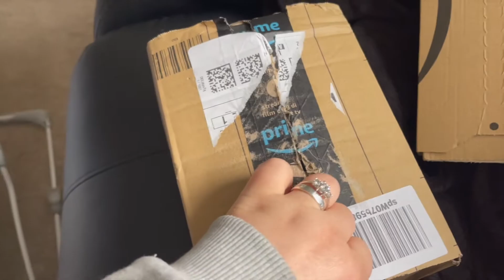Its all about Courtney (08/05/2021)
We record everyday of our lives and bring you all along for the crazy ride called life. After becoming parents we decided that was wanted a way to show and remember the things our familiar as we all grow together so why not hit that subscribe button and come along for the ride.

Check out ours Socal media links